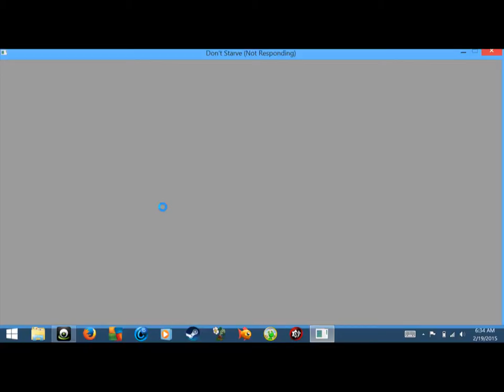Don't Starve part 28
i hope you enjoy two more day/night cycles. next time i should still be on the hunt for beefalo.